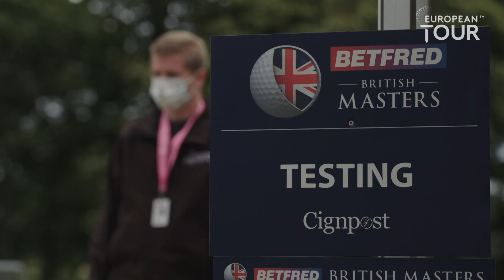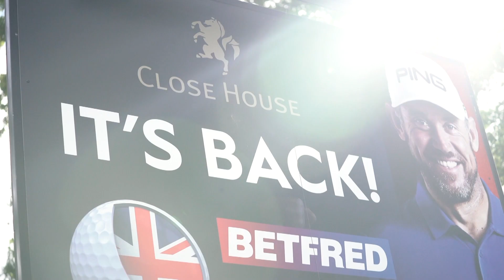Lee Westwood wins Seve Ballesteros Award 2020 Players’ Player of the Year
Lee Westwood has been named the winner of the Seve Ballesteros Award as the 2020 European Tour Players’ Player of the Year following a remarkable season which culminated in the 48-year-old topping the Race to Dubai Rankings presented by Rolex and being crowned European Tour Number One for the third time in his storied career.